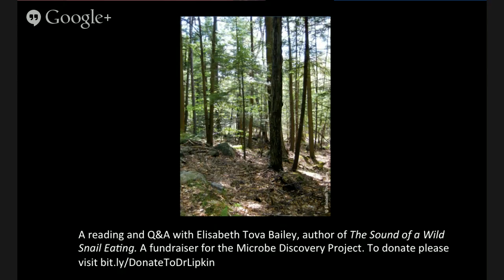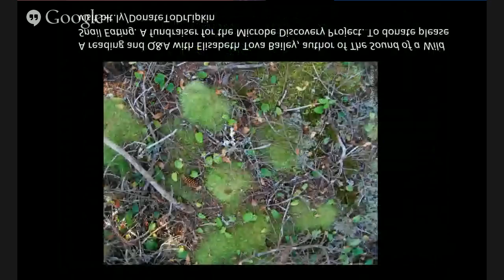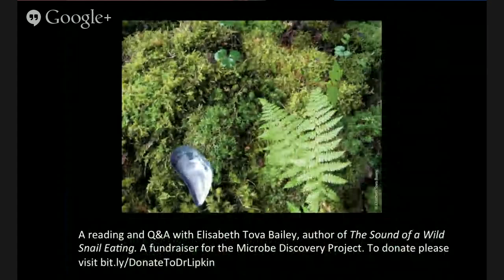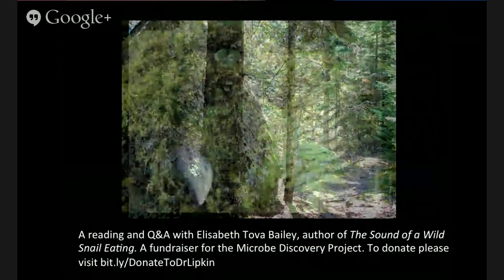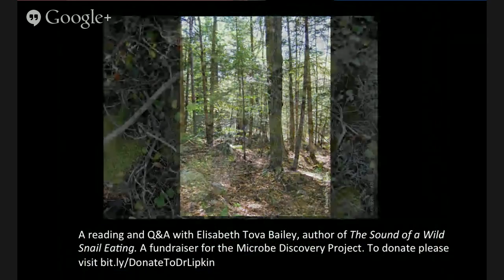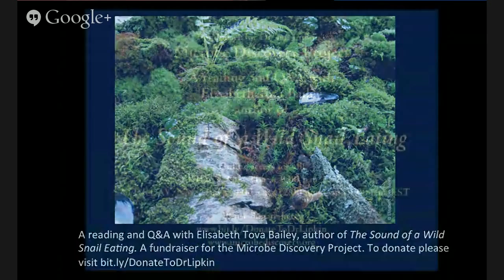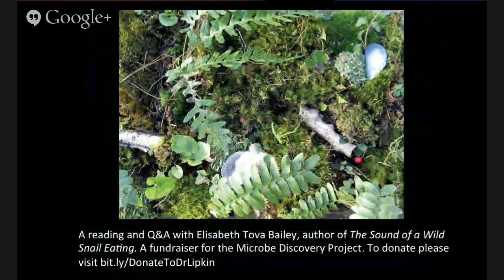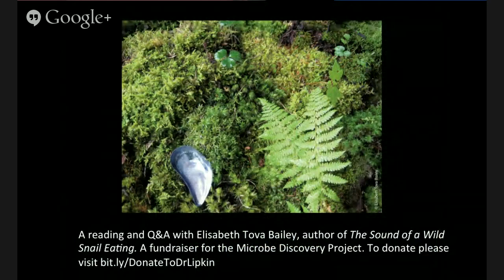Wild Snail Discovery with Elisabeth Tova Bailey: Part IV: Romancing the Snail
The Microbe Discovery Project is proud to welcome Elisabeth Tova Bailey, author of "The Sound of a Wild Snail Eating" for the Microbe Discovery Project's global fundraising event from November 21st to 22nd. Over 4 Google Hangout sessions, Elisabeth will share aspects of her extraordinary story: learn remarkable things about the snail, about publishing, about Elisabeth's devastating illness and how she began to overcome the horrors of MECFS .

Part four: Romancing the Snail